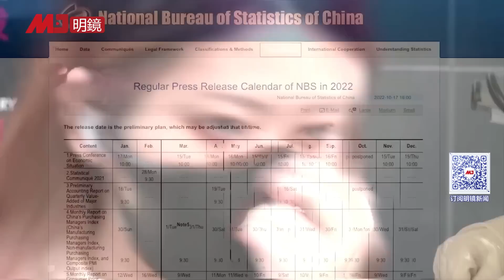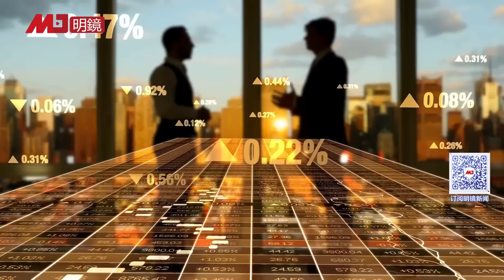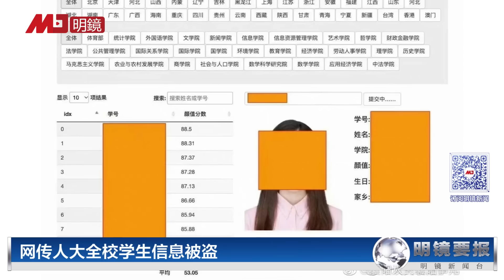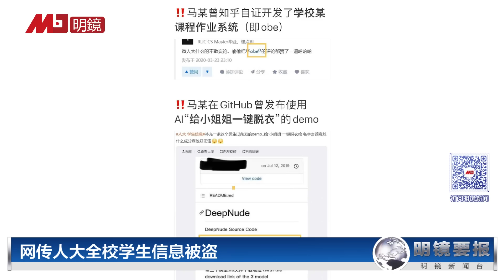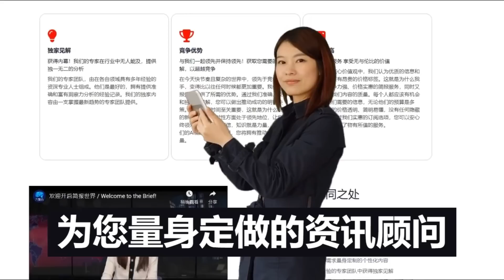习近平黔驴技穷，召朱镕基大秘再回国务院；美国发布最新中国旅行警示；解放军罕见组团访问英法，离间欧美；中国外汇黄牛重现江湖；中国人开始狂抛二手房；人大全校学生信息被盗 | 明镜要报（20230703）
00:44 中南海人事异动，朱镕基大秘再回国务院
03:35 中国经济面临5大困境，习近平毫无对策
07:19 美国发布最新前往中国的旅行警示
08:05 故意跳过美国，中国军方罕见组团访问英法，离间美欧
09:47 中国多家大行下调美元存款利率
12:16 人民币大贬，中国外汇黄牛重现江湖
14:57 抛售房产有价无市，中国房地产市场危险
18:25 网传人大全校学生信息被盗，颜值打分